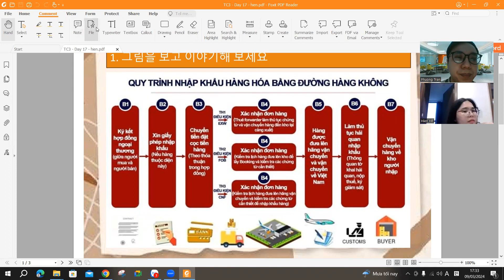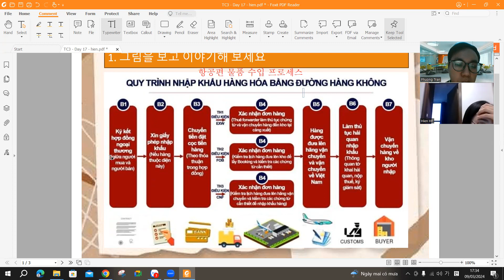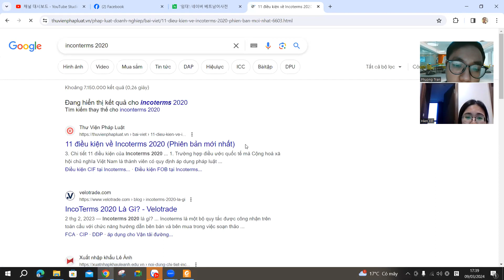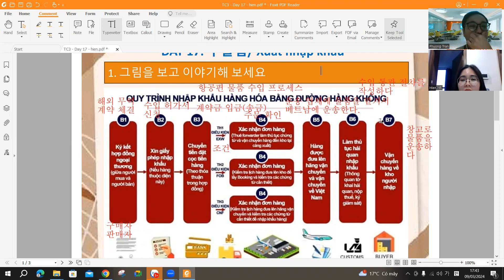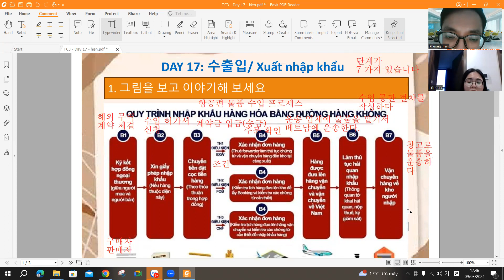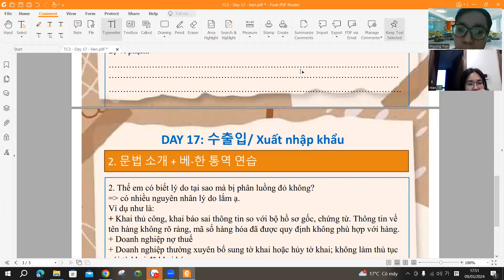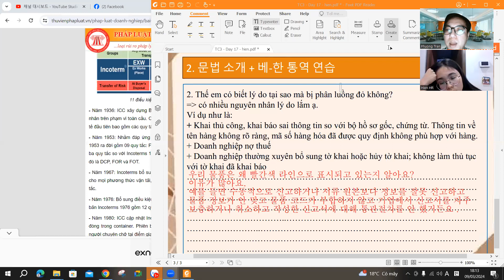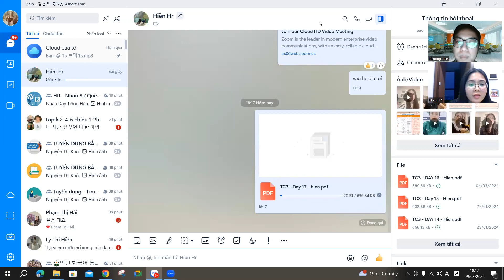K02DAY17TC3 - Tiếng Hàn giao tiếp thực chiến